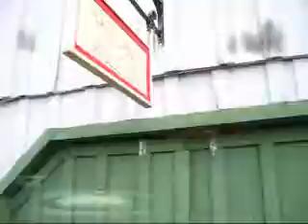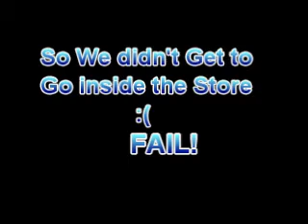Mainland Uke Store Tour!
We travel far to see the holy grail that is known at Mainland Ukes.

Or Not.